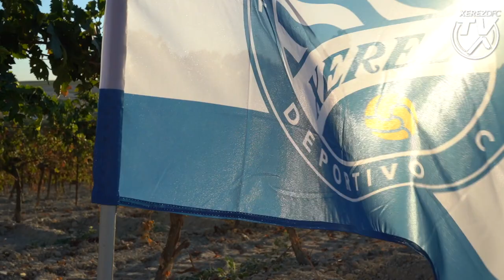Presentación equipaciones 2020-21